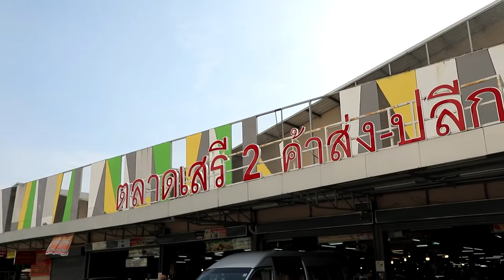เมนูเด็ดอัมพวาการันตี ขนมครกบ้าบิ่นกะทิสด เมนูนี้ปังจริงเดี๊ยนการันตี